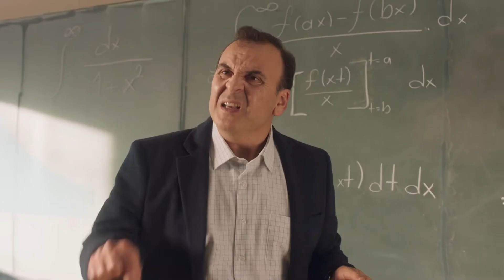Lipton ile Bırak Dostlar Tutsun Notu & Feyyaz YİĞİT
Marka: Lipton Türkiye
Ajans: Medina Turgul DDB
Prodüksiyon: PTOT Film
Yönetmen: Ozan AÇIKTAN
Yayın Tarihi: Aralık 2021